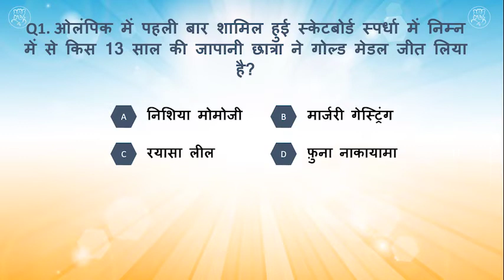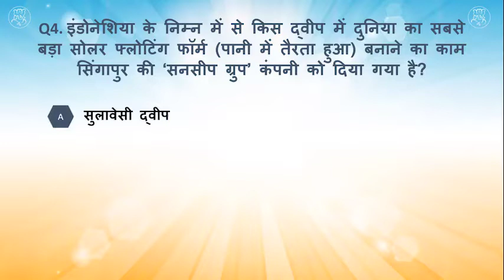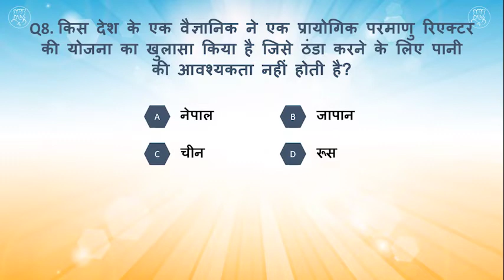#14 करंट अफेयर्स इन हिंदी क्वेश्चन आंसर 2021 | प्रश्न उत्तर | Daily Current Affairs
ApnaCurrentAffairs, DAILY CURRENT AFFAIRS SHORTS VIDEO

To Prepare for any competitive exam, one of the important sections to read and learn is current affairs. Exams like UPSC , Bank SSC , RRB or any Government (Sarkari) Exam demand aspirants to updated with what’s happening in India and around the world. Current affairs is an integral part of the general awareness section of these exams.
We cover Daily Current Affairs by choosing the most relevant topics from a number of newspapers like The Hindu, Livemint, The Indian Express, all India radio etc.
 Daily MCQ
The daily articles